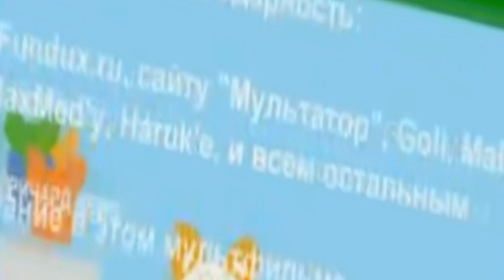Who turn on the tennis